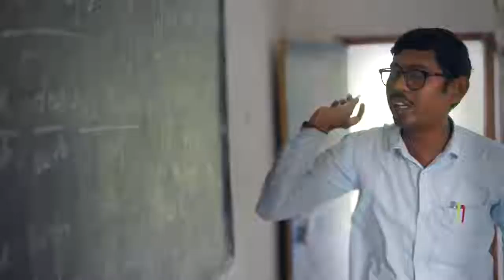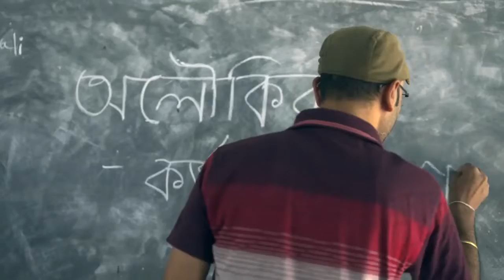Bes An-Noor Model School